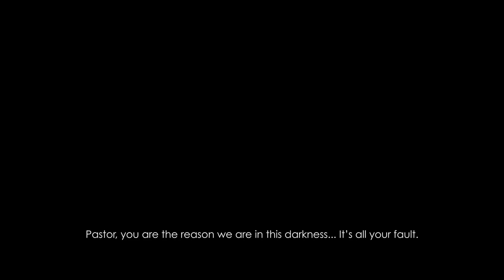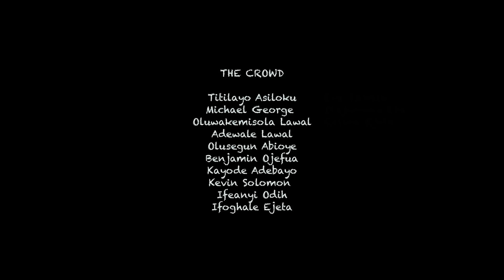THE DARK (Short Film)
A group of people find themselves stuck in a dark place with no clear direction on how to get out. They must put aside their difference in order to find a way out of the darkness.